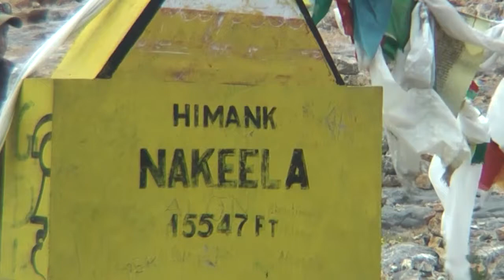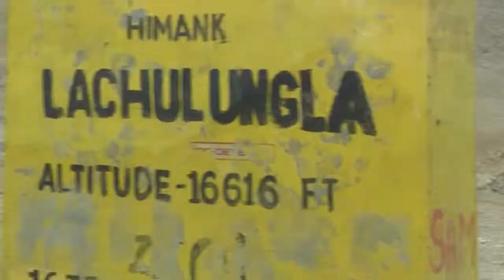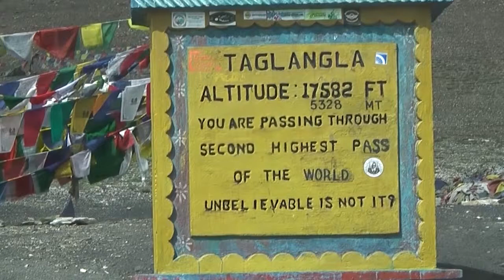Manali Leh HW From Jispa to Tso Kar and Leh July 2013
Manali Leh HW From Tso Kar to Leh
Copyright